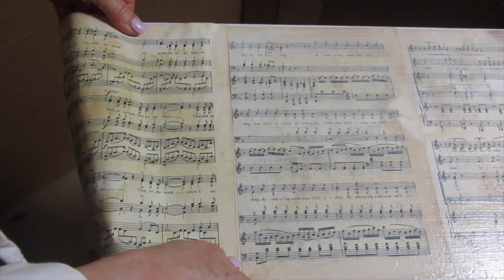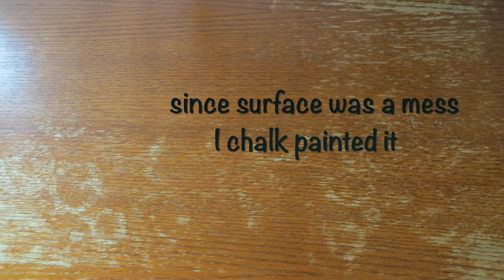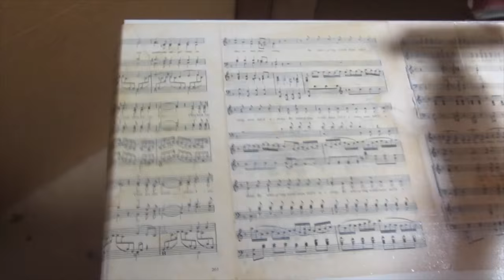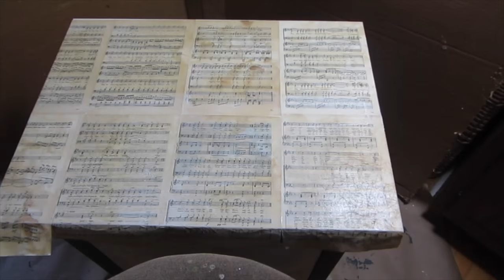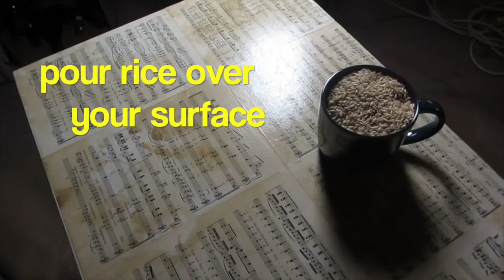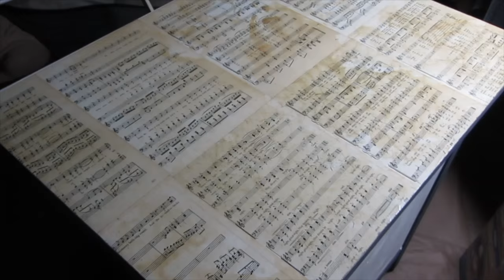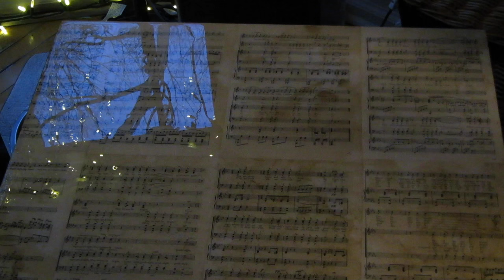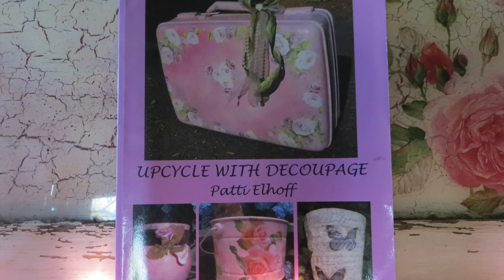How to Decoupage Vintage Book Pages on Furniture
a Goodwill table or furniture that you have using tea stained music pages chalk paint and 2 part resin.